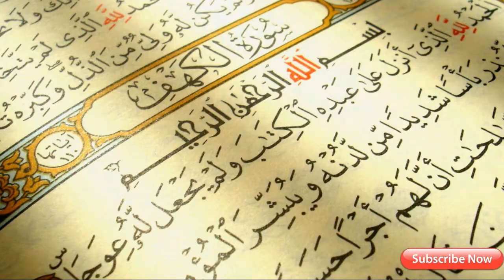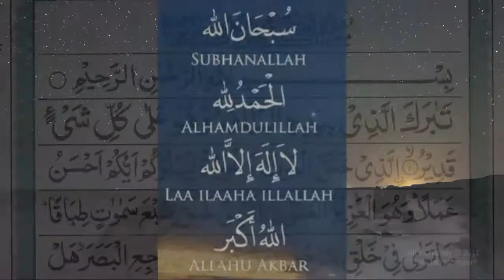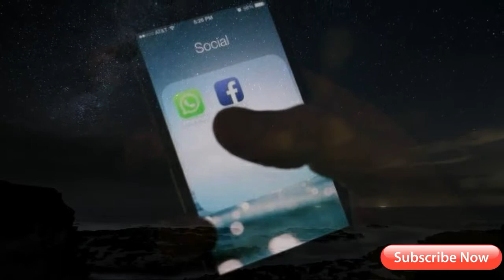Qiyamul lail in urdu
Quraan, the last hope